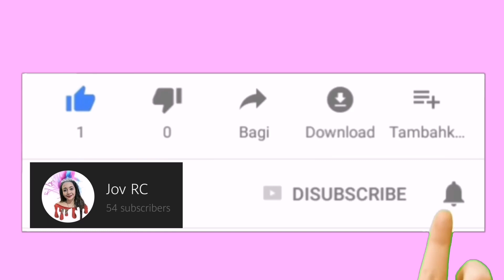I'M BACK! New Intro Vid | JovRC - V013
Special thanks to my friend ❤️may.